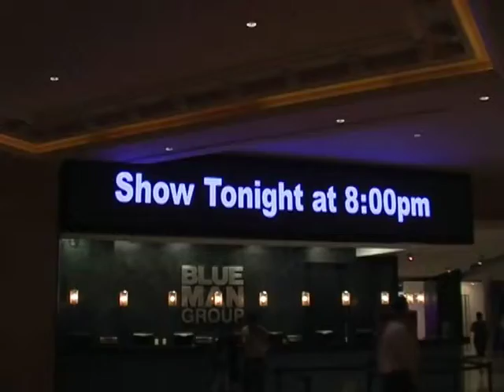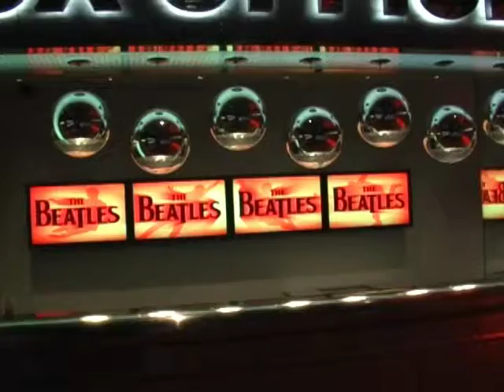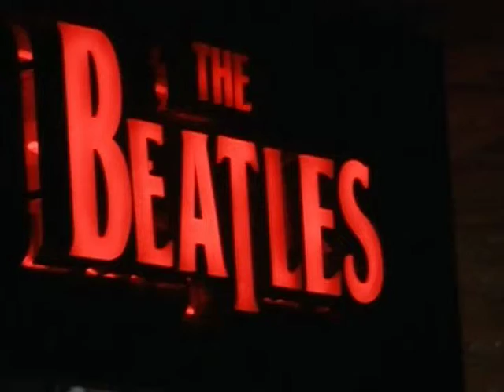Las Vegas Trip 2008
Las Vegas @ Mirage Hotel.
Beatles Love Cirque Du Soleil